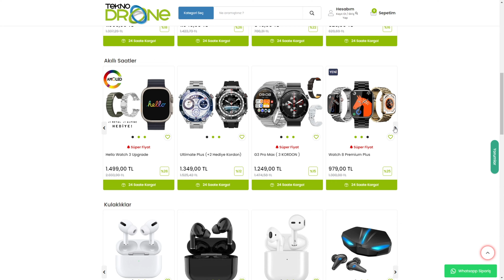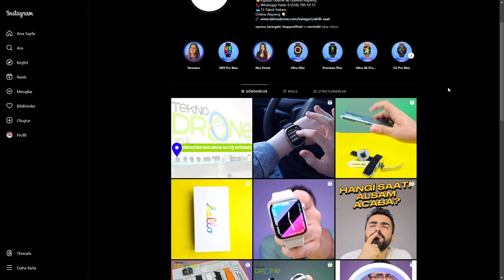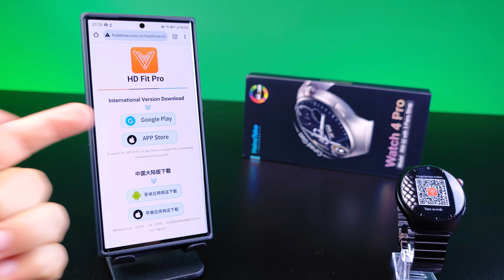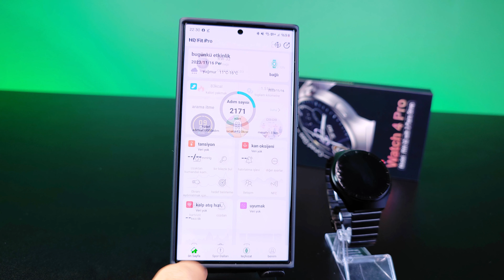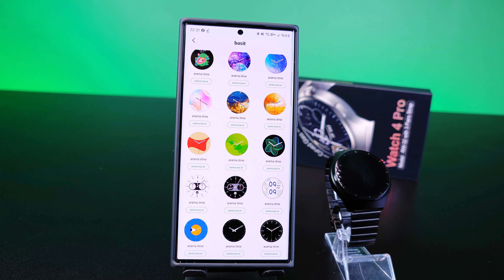Watch Pro 4 | Akıllı Saat İnceleme | Teknodrone.com